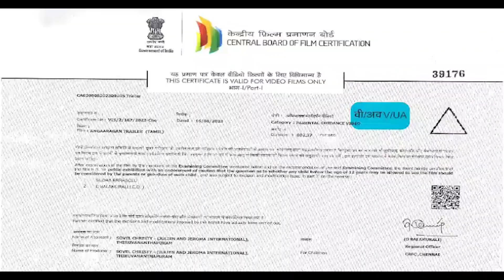THALAIVAR 171 Announcementக்கே தமிழ் சினிமா அதிருது படம் வந்த அவ்ளோ தான் | tollgate | Rajinikanth!!!